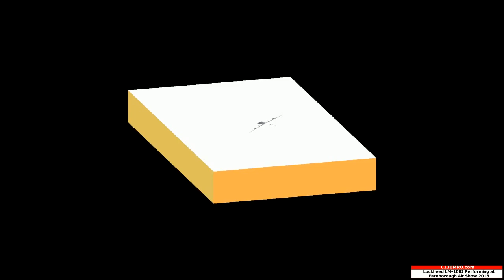LM-100J Super Hercules Goes Inverted at Farnborough 2018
Lockheed Martin's LM-100J Super Hercules flight demonstration from the Farnborough International Air Show 2018 literally stole the show when Chief Pilot Wayne Robert pulled off maneuvers which literally made the Super Hercules mimic a Tom Cat out of "Top Gun". You see "Old pilots" or you end up seeing "Bold Pilots", but rarely you come across an "Old and Bold" pilot like Wayne Robert. Captain Wayne Robert's behind the wheel was apparently pulling off his last air show display before retiring, so he clearly seems to be taking all the leverage he needed to pull off stunts which would make people forget "fighters" at Farnborough.